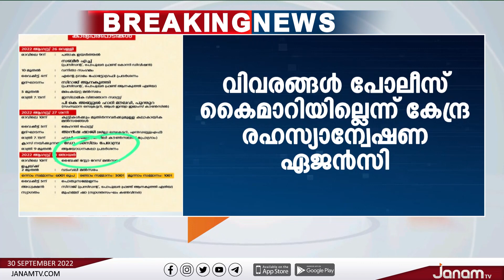കോന്നി ആനകുത്തിയിൽ പോപ്പുലർ ഫ്രണ്ട് ആയുധാഭ്യാസം നടത്തിയത് അറിഞ്ഞില്ലെന്ന് പോലീസ് | JANAM TV